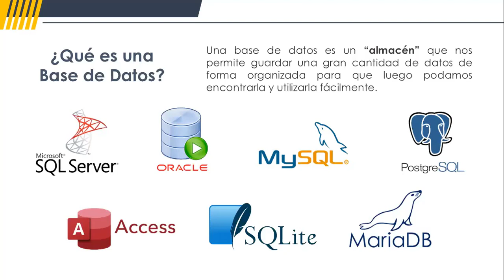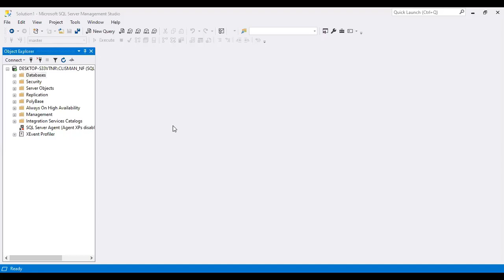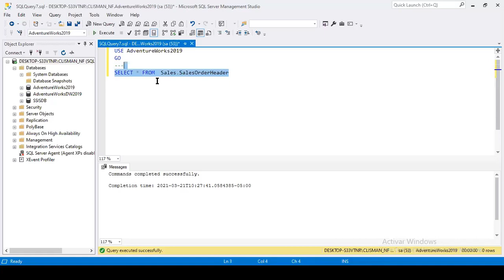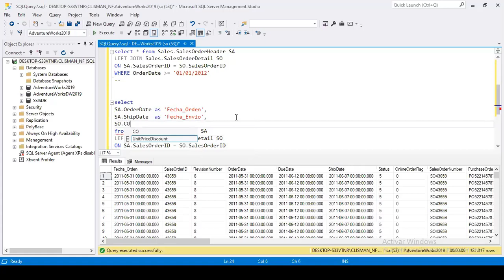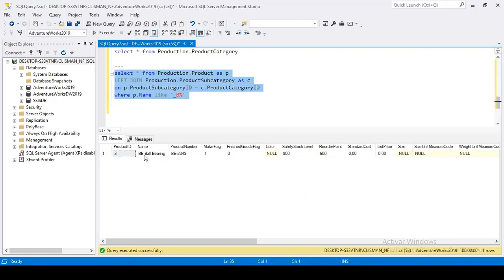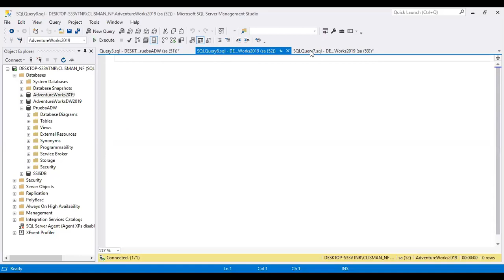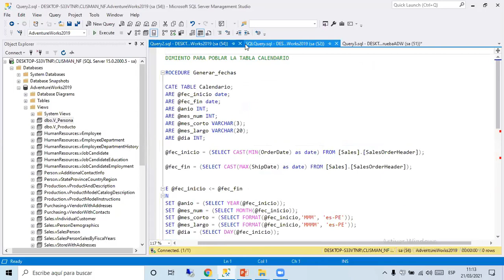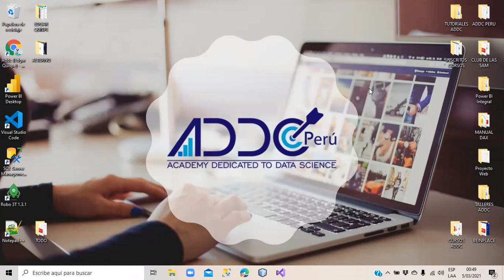Mi Primer Reporte con SQL Server y Power BI - Parte I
En este video aprenderás algunos conceptos esenciales de SQL Server, así como la importancia del modelo de datos, además de aprender a crear consultas que van desde las más básicas, pasando por los JOINS, hasta la creación de vistas y procedimientos que nos ayudarán a automatizar los resultados esperados.

⭐️ TEMAS DEL WEBINAR

✔️ Introducción a SQL Server
✔️ La importancia del modelo de datos
✔️ Sentencias SQL básicas
✔️ Creando Joins
✔️ Resumiendo mis conjuntos de datos
✔️ Creando vistas de datos
✔️ Creando una tabla calendario

👨‍🏫 Instructor: Clisman Naupa

Este taller fue brindado como un previo al inicio de nuestro curso SQL Server Intelligence, donde enseñamos a trabajar de manera eficiente con ambas herramientas de inteligencia de negocio (SQL Server + Power BI) a  través de una metodología que te ayudará a reducir el tiempo para implementar un reporte.